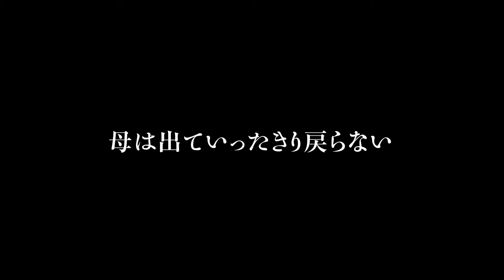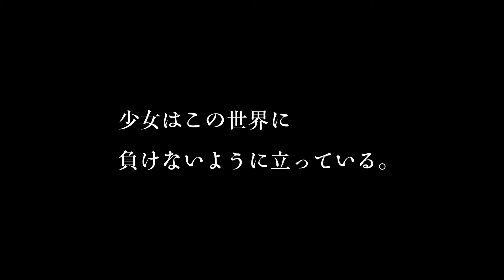映画『祝福～オラとニコデムの家～』日本語版予告編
2017年10月の山形国際ドキュメンタリー映画祭で最高賞のロバート＆フランシス・フラハティ賞（大賞）に輝き、ヨーロッパ映画賞も受賞。監督はポーランドのドキュメンタリー作家、アンナ・ザメツカ。自分自身が、この映画の少女だったと語る彼女が、その経験を重ねながら、少女の日常を撮り続けた。カメラは、少女の心の叫びを世界に伝えるための可能性であろうとし、それによって本作はドキュメンタリーの可能性をも拡げ、世界中の映画祭で賞賛された。監督はこの映画を「親に見放され、帰る家を探している現実的なヘンゼルとグレーテルの物語」という。この映画は、大人に守られず必死に生きている、この世界の子どもたちへの、優しくも透徹したまなざしである。
【story】ワルシャワ郊外の街セロツク。14歳の少女オラの家族は、酒で問題を抱える父親と自閉症の13歳の弟ニコデム。母親は違う男性と離れて暮らしている。家事をこなし、弟の面倒を見るのはもっぱらオラの役目だ。現実は厳しい。それはわかっている。けれど、少女は心のどこかで夢見ている。弟の初聖体式が成功すれば、もう一度家族がひとつになれると…。

ユーロスペースほか現在全国順次公開中
配給：ムヴィオラ